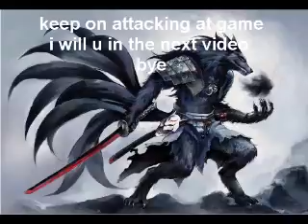super mario world part 7 Final